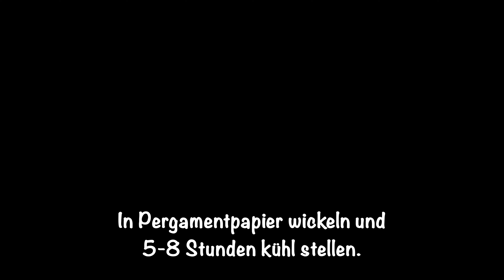❗️🔥Für ein paar Cent! Ich koche eine Restaurant-Delikatesse aus dem billigsten Schweinefleisch!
№ 10❗️🔥Für ein paar Cent! Ich koche eine Restaurant-Delikatesse aus dem billigsten Schweinefleisch!
Dies ist ein sehr einfaches Schweinefleischrezept! Aus billigstem Fleisch zubereitet! Buchstäblich für einen Cent koche ich eine echte Delikatesse. Meine Familie liebt dieses Schweinefleisch sehr.
Das Fleisch ist saftig und würzig, großartig für Abendessen und Sandwiches! Ich koche dieses Fleisch sehr oft und die Familie verlangt ständig nach mehr!

Rezept und Zubereitung

3 Stück Hähnchenfilet.
Längs schneiden.
In Streifen schneiden.
Übertragen Sie in eine Schüssel.
1 Ei.
1,5 TL Salz.
0,5 TL gemahlener schwarzer Pfeffer.
1 Teelöffel Paprika.
Gut mischen.
Mit Klarsichtfolie abdecken und 20 Minuten ruhen lassen.

💓 Hallo Freunde! Wie geht es Ihnen heute?

1 Apfel.
Einen Apfel reiben.
Transfer in die Pfanne.
Sojasauce 3 EL. l.
1 EL. l. Apfelessig.
1,5 St. l. Tomatensauce.
1 Teelöffel gemahlener schwarzer Pfeffer.
0,5 TL trockener Knoblauch.
1 Teelöffel Paprika.
1 Teelöffel Salz.
1 EL. l. Sahara.
Gut mischen.
Petersilie 25 gr.
Petersilie zum Apfelmus geben und 5 Minuten köcheln lassen.
350-400 g Brot.
Die Krusten abschneiden.
Hacken Sie die Mitte.
In einer trockenen Pfanne goldbraun braten.
Die Brösel in eine weite Schüssel geben.

💓 Aus welchem ​​Land und welcher Stadt sehen Sie sich mein Rezept an? Schreiben Sie bitte etwas über sich!

2 Eier.
Schlagen, bis es glatt ist.
4 EL. l. Mehl.
Fleisch in Mehl wenden.
Dann in Ei und Paniermehl.
50 ml Pflanzenöl.
Hähnchenteile in heißes Öl legen.
Von allen Seiten goldbraun braten.
Alles ist fertig!
Knusprige Kruste, aber innen ist das Fleisch saftig und zart!
Sehr lecker!
Ich lade Sie ein, ein weiteres fantastisches Rezept auszuprobieren!

💓Wenn dir das Rezept gefallen hat - like und schreibe eine Bewertung in die Kommentare!

Liebe Freunde! Wenn dir dieses Video gefallen hat, teile es mit deinen Freunden! Bitte bewerte das Rezept mit Like und schreibe deine Bewertung in die Kommentare! Es fällt dir nicht schwer - aber ich freue mich sehr! Danke, dass du dir meine Rezepte angesehen hast! Drücke unbedingt die Glocke, um keine neuen Rezepte zu verpassen!